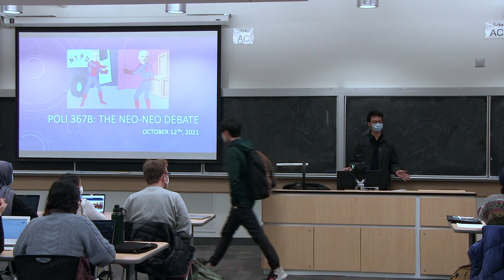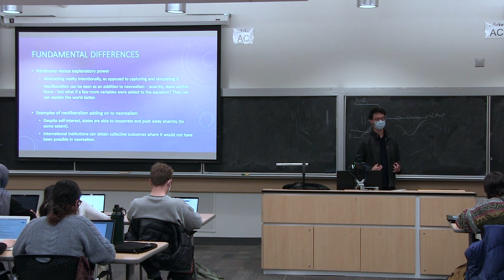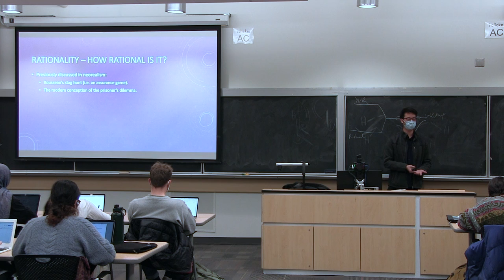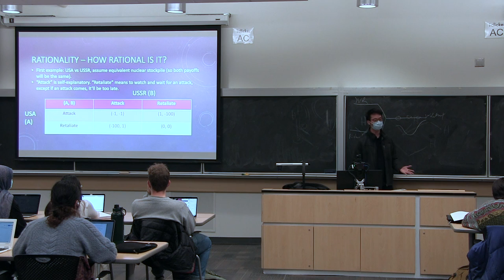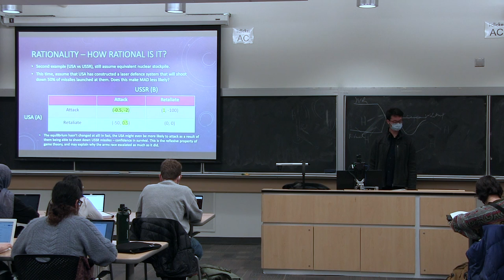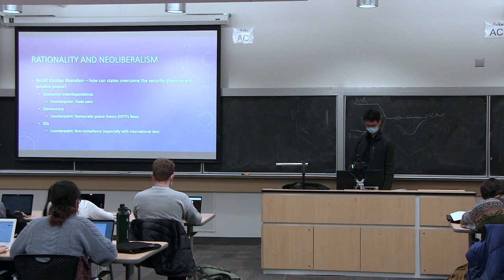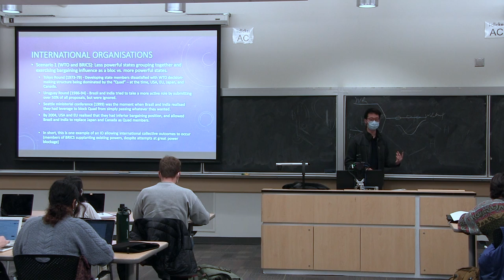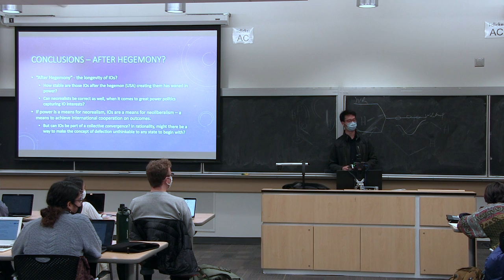POLI 367 - Lecture on rationality and institutionalism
My first time giving a lecture - what a cool experience! Unfortunately, the room's mics didn't pick up so well and that's why the lecture sounds like it's from an AM radio.

Lecture on international relations theory (10/12/21) given at UBC - the "debate" between neorealism, neoliberalism, represented through examining rationality and international institutions.